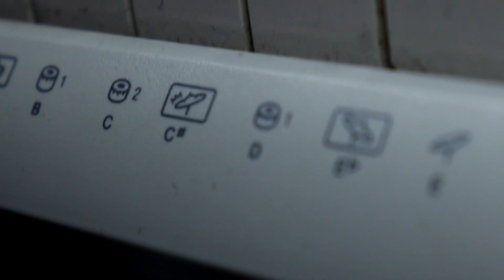Ariyathe Ariyathe Keyboard Notes | Anantha Krishnan R.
Keyboard Notes Of Ariyathe Ariyathe.
Movie: Ravanaprabhu
My Keyboard: Casio CTK 4400